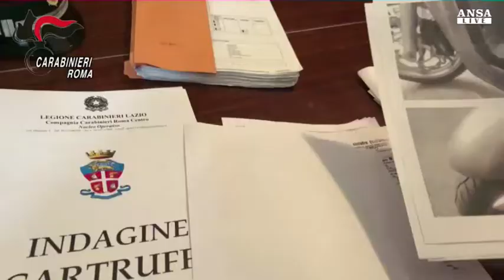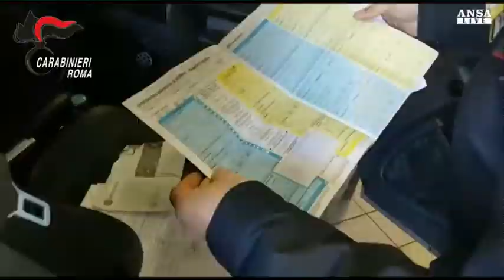Simulavano incidenti per truffa, arrestati